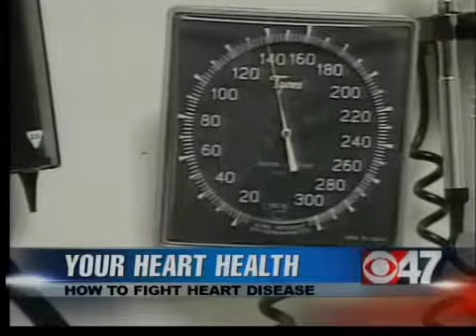Women and Heart Disease.mov